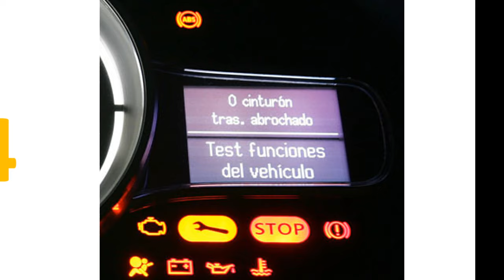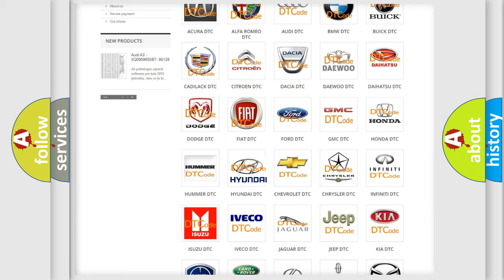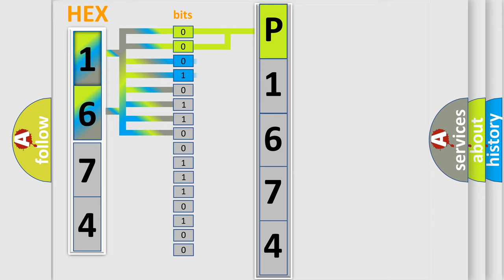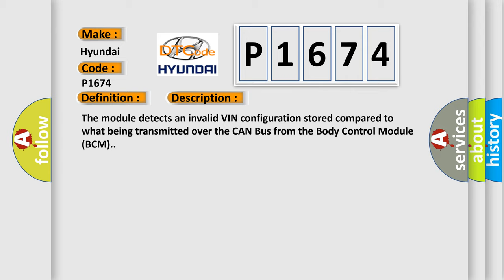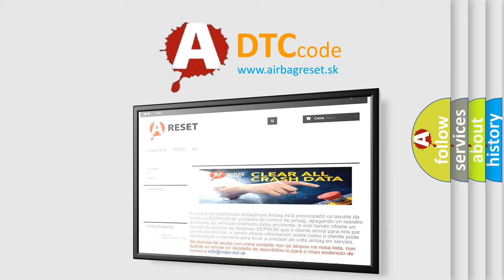DTC Hyundai P1674 Short Explanation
Contents:
0:21 Basic DTC analysis according to OBD2 protocol standard.
1:48 Insight into programming
2:58 A diagnostically understandable description of the Diagnostic Trouble Code
3:05 Basic error definition

Make:
Hyundai
Code:
P1674
Definition:
VIN (Vehicle Identification Number) Implausible Or Incompatible From Body Control Module - No Subtype Information
Description:
The module detects an invalid VIN configuration stored compared to what being transmitted over the CAN Bus from the Body Control Module (BCM).
Cause:
IMPROPERLY CONFIGURED PROXIWRONG VIN STORED IN THE BCMFORWARD FACING CAMERA MODULE (FFCM)